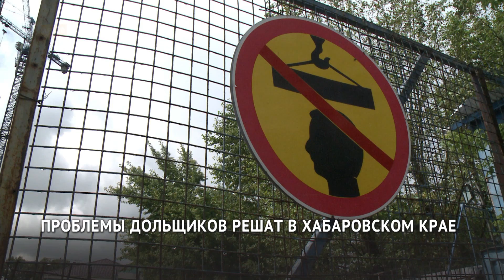Проблемы дольщиков решат в Хабаровском крае